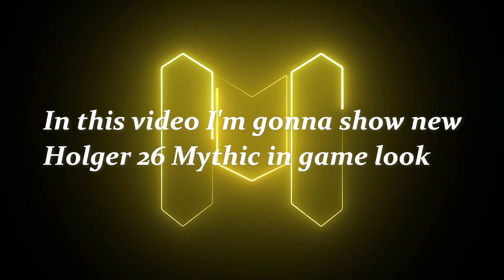New Holger 26 Mythic in game look || Call of Duty: mobile || XOROCK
In this video I'm gonna show the all new Holger 26 Mythic in game look.
In future videos I will upload leaks, seasonal challenges guide and events info.

About the game:
Call of Duty: Mobile is a free-to-play shooter video game developed by TiMi Studios and published by Activision for Android and iOS. Released on 1 October 2019, the game saw one of the largest mobile game launches in history, generating over US$480 million with 270 million downloads within a year.